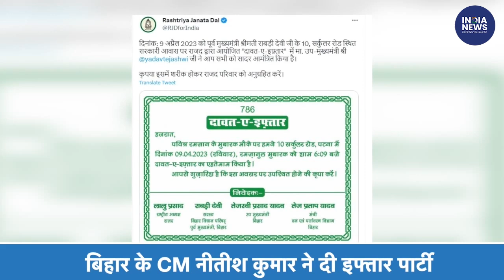Bihar cm Nitish Kumar host iftar party BJP leader Vijay Kumar sihha rejected the invitation